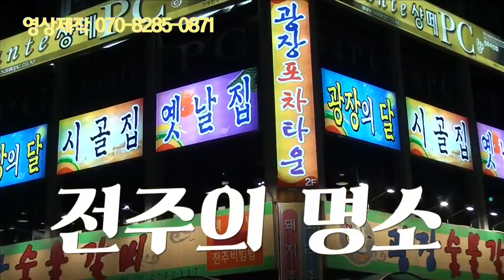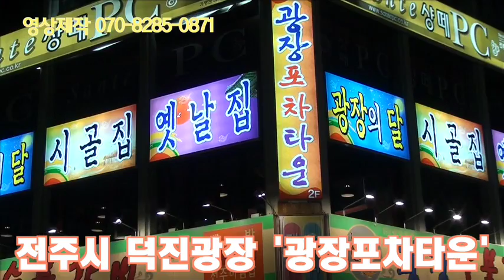전주광장포차(전주맛집)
전주의 맛집 명소
전주 광장포차 30년 전통의 이모들의 손맛과 소주 한잔...